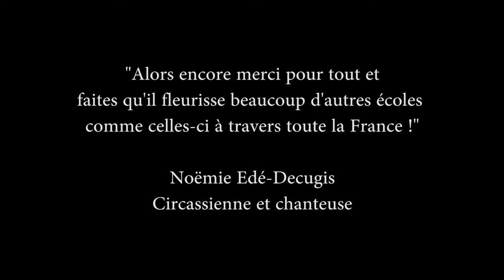Des anciens du lycée Brassens témoignent contre la fermeture de la classe à horaires aménagés.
Comme il semble nécessaire de prouver au rectorat de Paris l'utilité des classes à horaires aménagés, voici quelques témoignages et extraits musicaux.
Si l'on ne voit pas ici de danseurs ou de sportifs, il en va pourtant de même pour les élèves à qui le lycée Brassens permet de continuer leur engagement  dans leur disciplines.
Par ailleurs, pourquoi fermer cette classe au lieu d'en ouvrir d'autres, alors que le président de la république E.Macron tapait sur les doigts de nos sportifs à leur retour des Jeux Olympiques, déçu par leurs résultats... Cher Mr Macron ce n'est pas aux sportifs ou aux musiciens qu'il faut s'en prendre mais à votre administration.